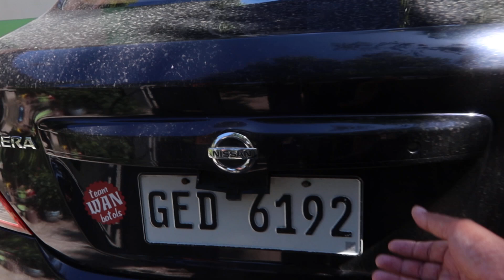Jollibee delivery for my mom on mothers day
Hello mga DEAR BAYET!!!
Welcome sa aking LEGIT,ORIGINAL,NAG IISANG YOUTUBE CHANNEL!!!

Thank you so much sa mga aking ever loyal supporters sa walang sawang nanonood nga aking mga videos.

Samahan nyo ako sa aking Daily Journey hanggang sa umabot tayo ng 1 Million SUBSCRIBERS!!

 @INDAY KABKAB   @Madam Wakwak Ang Pobreng Milyonarya FA   @INDAY NGABIL